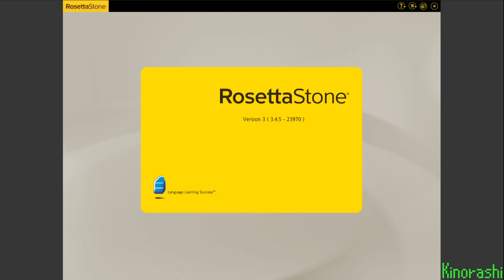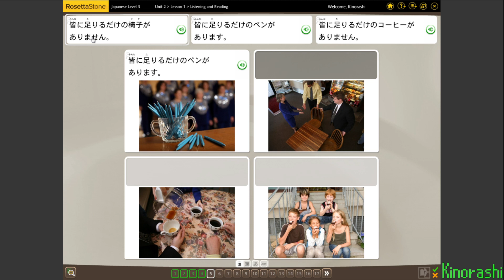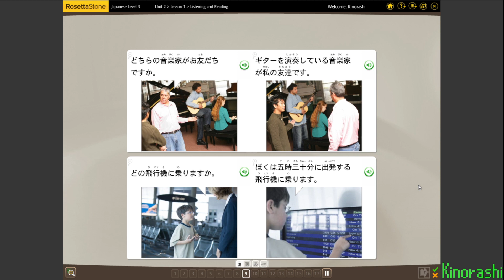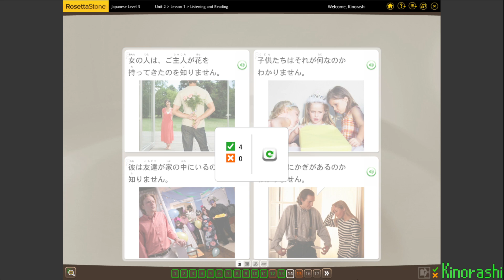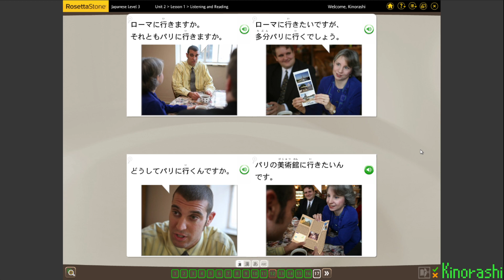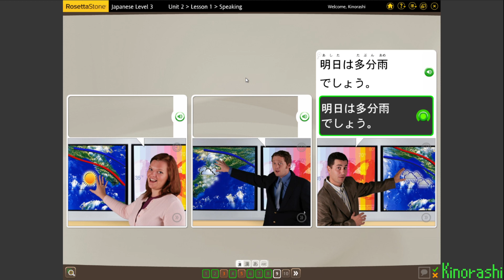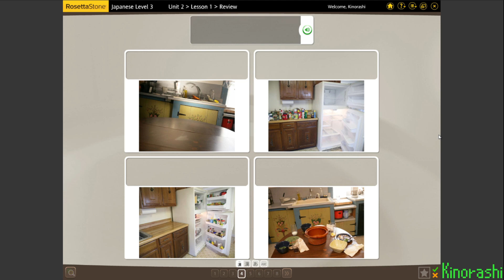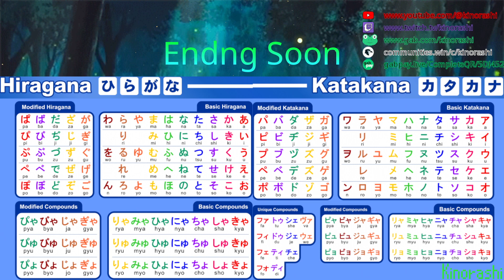Learn Japanese with me Rosetta Stone Part 161